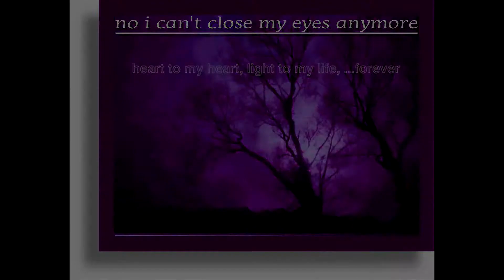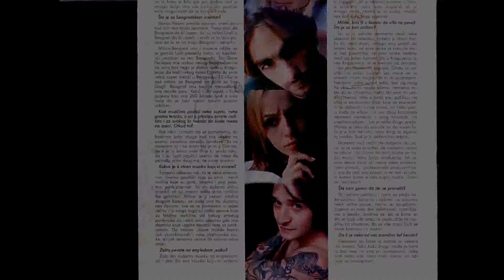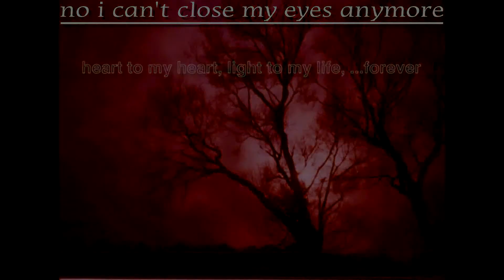No I Can't Close My Eyes Anymore - "Obviously"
indie post-punk from Kragujevac